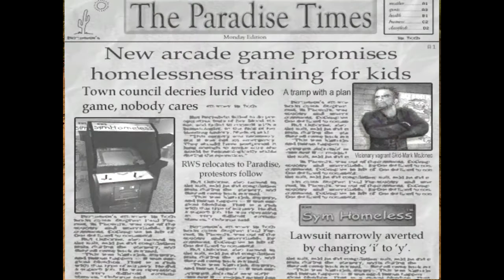Postal 2 Funny Moments: MY POT DEALER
My Intro are not my work here is the site I found it

I FOUND MY LONG LOST POT DEALER BUT HE RIPPED ME OFF